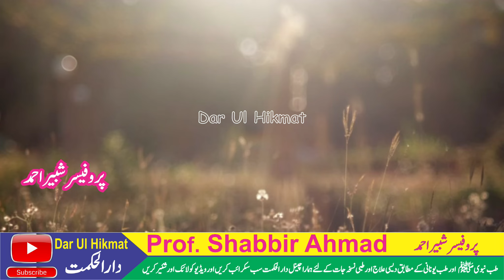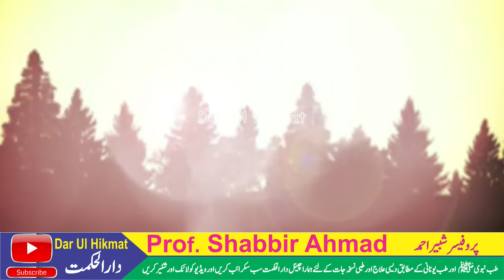موسم گرما میں نمکیات اور پانی کی کمی کی علامات وجوہات اور علاج